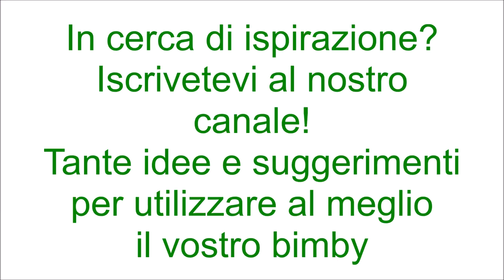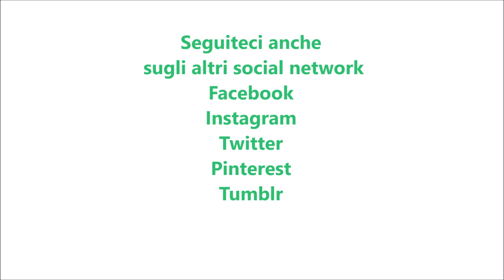Carne in gelatina per bimby TM6 TM5 TM31 TM21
Ingredienti:
500 g di carne bovina tipo muscolo, tagliata a pezzi
2 carote tagliate a metà
1 costa di sedano
mezza cipolla
15 g di sale
1 litro di acqua
15 g di gelatina in fogli
1 cucchiaio di miele
20 g di liquore marsala
pepe nero q.b.
1 foglia di alloro